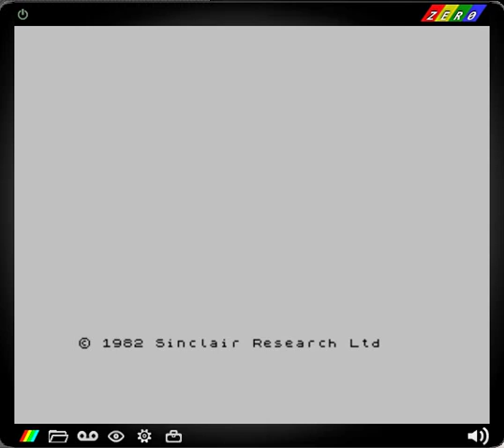Skool Daze - Sinclair ZX Spectrum - emulador Zero 0.6.6 - testeado Windows 7 x64